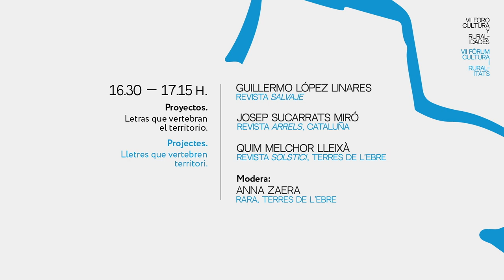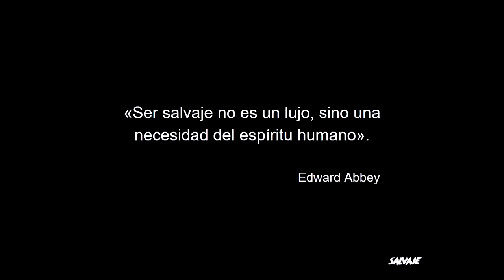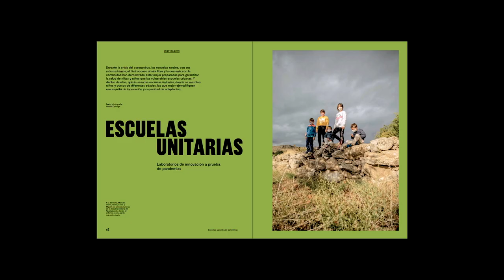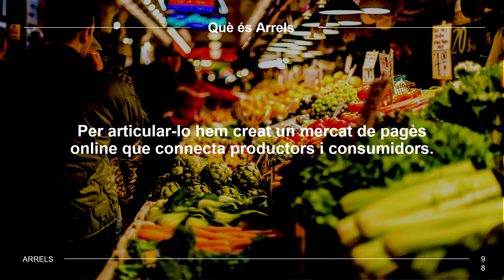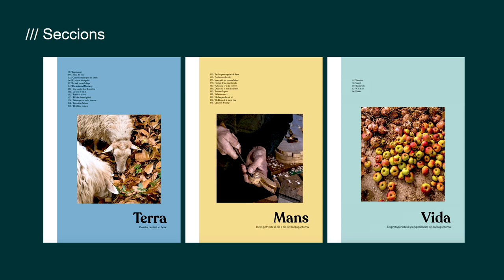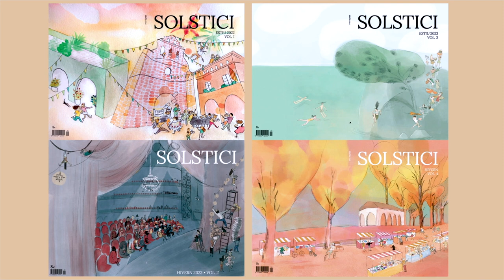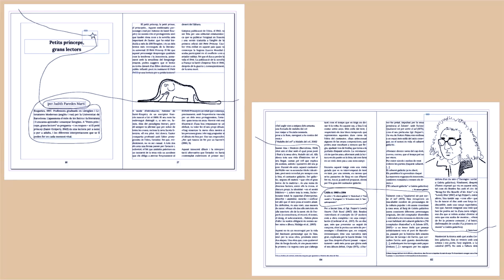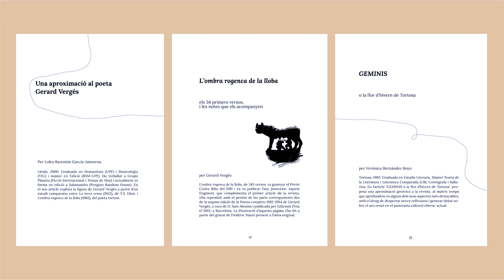Letras que vertebran el territorio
-Guillermo López Linares. Revista Salvaje
-Josep Sucarrats Miró. Revista Arrels, Cataluña.
-Quim Melchor Lleixà. Revista Solstici, Terres de l'Ebre.
-Modera: Anna Zaera. Rara, Terres de l’Ebre.